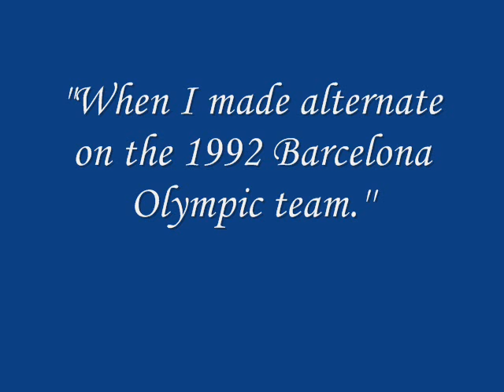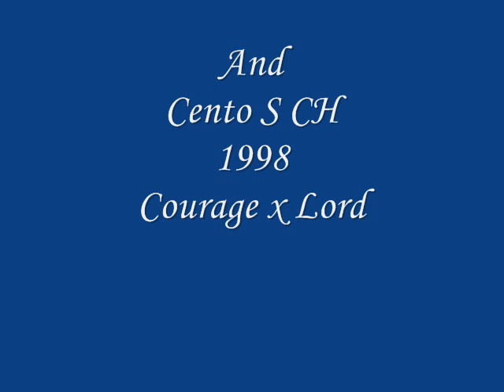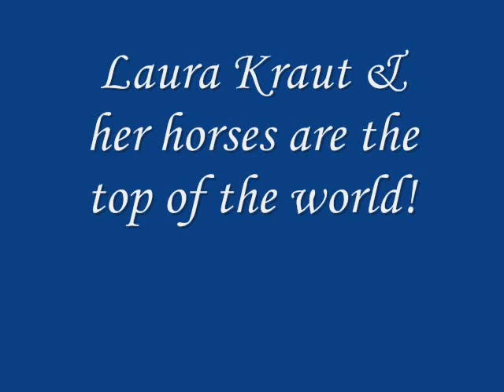Laura Kraut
Laura Kraut and her horses are Awesome!! Music : Carpenters - top of the world